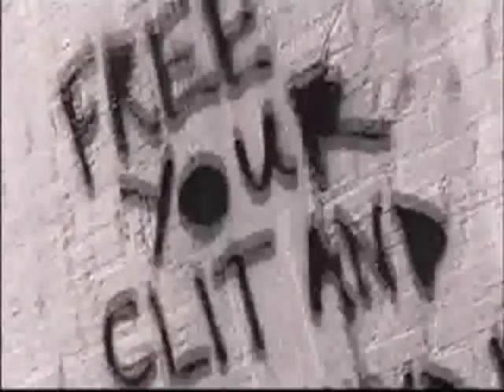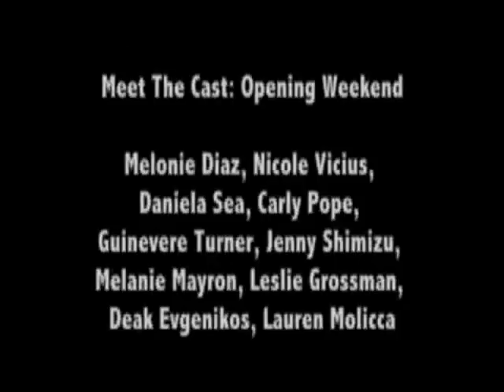Itty Bitty Titty Committee Lesbian Movie Trailer Film Trailer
Set in Los Angeles, this sardonic indie comedy helmed by Jamie Babbit follows the exploits of Anna (Melonie Diaz), a lesbian and plastic surgeon's receptionist who embarks on a wild ride when she joins a cadre of ultraradical feminists. But things get complicated when she falls in love with the group's leader (Nicole Vicius), who's already involved with someone (Melanie Mayron). Carly Pope and Lauren Mollica also star.